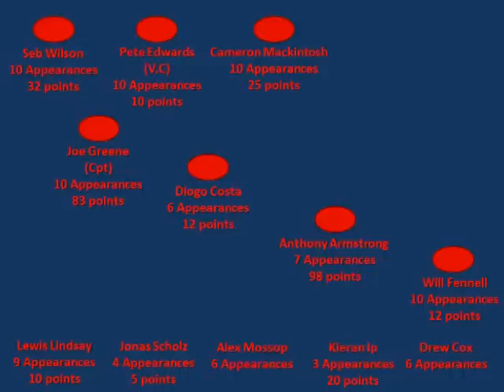St Bees School Rugby Sevens 2013